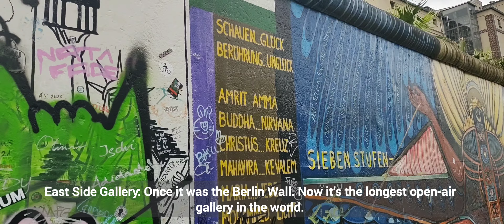The main tourist attractions in Berlin